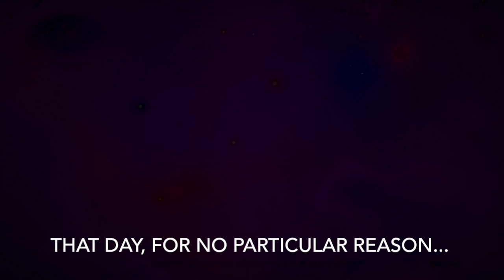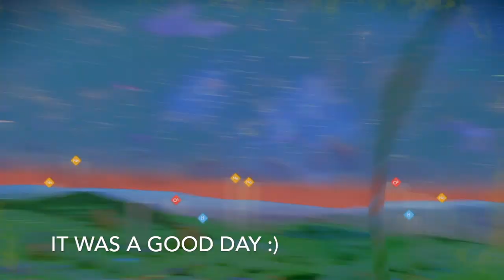Tier3 Sentinel Dreadnaught Coordinates in No Man's Sky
In this video, I share my experience finally and accidentally finding the ever Elusive Tier 3 Sentinel Dreadnaught Freighter. Ironically, after creating 4 long form videos on Finding S-Class Freighters, I had yet to come across the rarest of them all.  After over 50 documented Pirate Freighter Attacks under my belt, I am delighted to reach the finish line of this particular personal quest. In this short video I take you through a melodic and nostalgic sleigh ride to the coordinates for this magnificent ship. This is in the Euclid Galaxy,

Fly Safe!